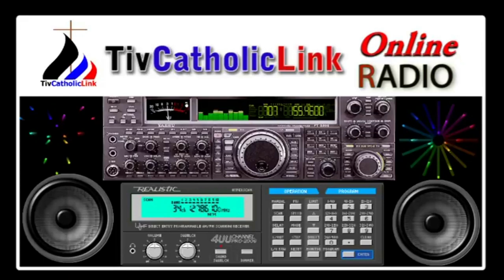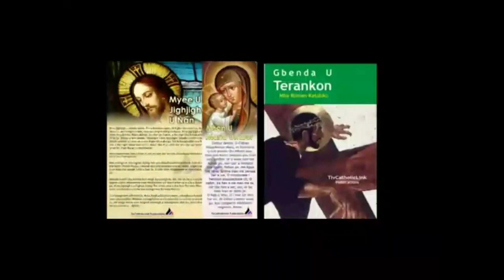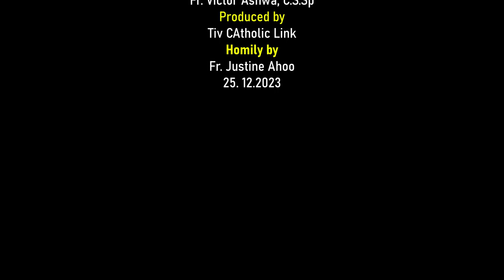Lohodedoo u Kilimishi Ken Inyom i A sha zwa u Fada Justine Ahoo